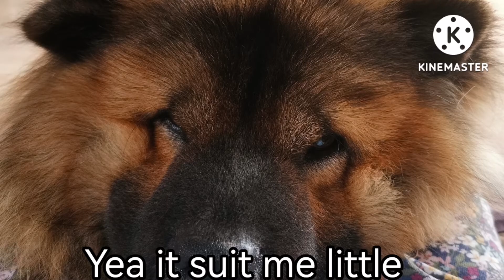He hates me T^T